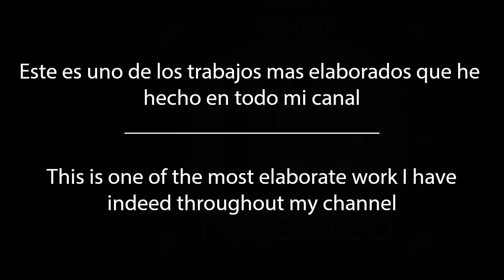Eclipse (Intro Edit)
Esta cancion no me pertenece.

Este es el el track "Eclipse" de Hardwell y al mismo tiempo editado para ser una Intro.

Este track fue el mas dificil reto que he tenido que hacer, esto es para todo el mundo y espero que lo disfruten.

This is the track "Eclipse " Hardwell while editing to be an Intro .

This track was the hardest challenge I've had to do, this is for everyone and I hope you enjoy it.

You can buy the Original Song/Puedes comprar la Original cancion:

Hardwell - Eclipse (Original Mix) (1:29)
Album: United We Are
Sello Discografico/Label: [Revealed Recordings]

Espero que les guste y nos apoyen.
Gracias ;)

Todo el derecho de esta cancion a su respectivo Autor / All rights of this song to their respective Author.